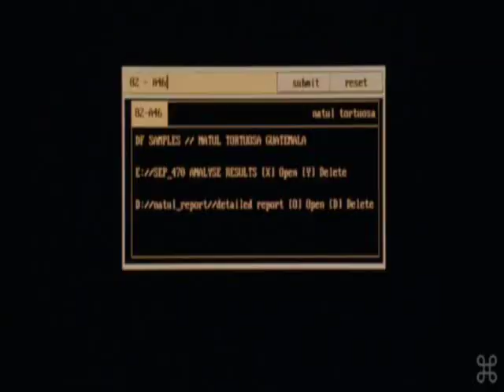The Fountain I'll Be Your Baby Tonight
The Fountain is a 2006 American romantic drama film directed by Darren Aronofsky starring Hugh Jackman and Rachel Weisz. The film comprises three storylines where Jackman and Weisz play different sets of characters: a modern-day scientist and his cancer-stricken wife, a conquistador and his queen, and a space traveler in the future who hallucinates his lost love. The storylines—interwoven with use of match cuts and recurring visual motifs—reflect the themes of love and mortality.

The music is by Nora Jones and I must thank my mentor, Joann, for all her help and generosity